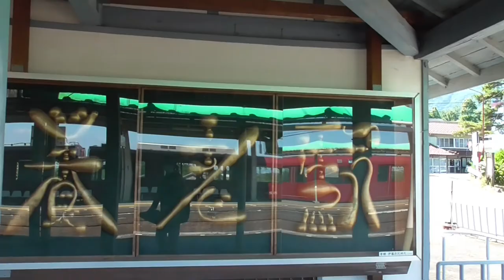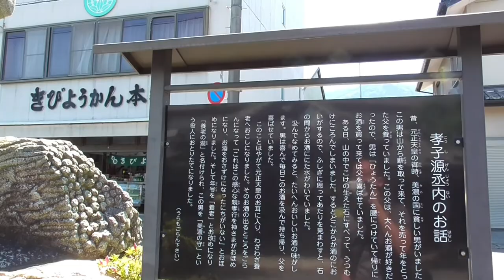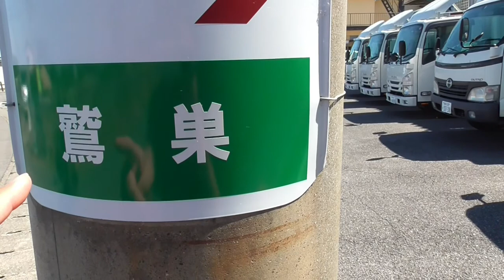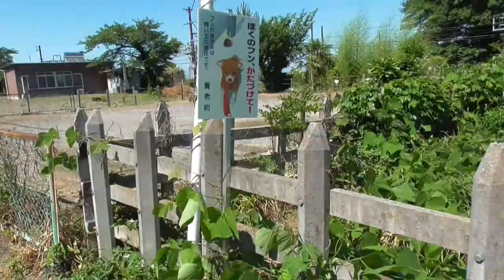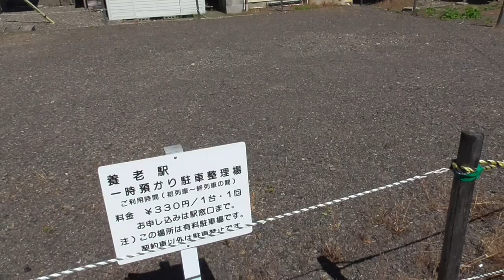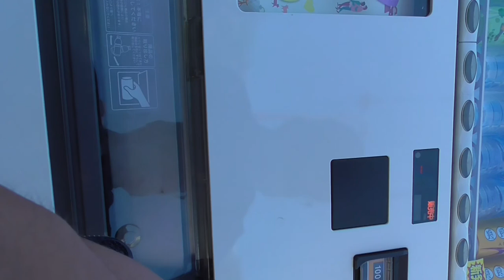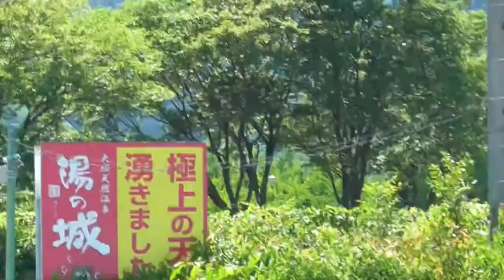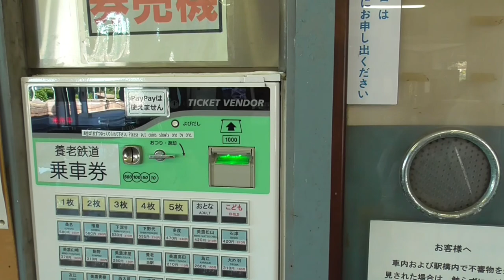ST035’10「駅前散歩、養老駅」【養老鉄道ターミナル完全制覇の旅】